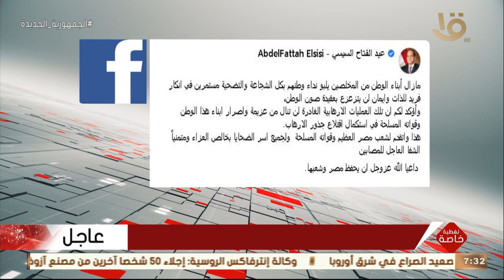الرئيس السيسي يؤكد أن تلك العمليات الإرهابية الغادرة لن تنال من عزيمة وإصرار أبناء هذا الوطن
تغطية خاصة | الرئيس السيسي يؤكد أن تلك العمليات الإرهابية الغادرة لن تنال من عزيمة وإصرار أبناء هذا الوطن وقواته المسلحة